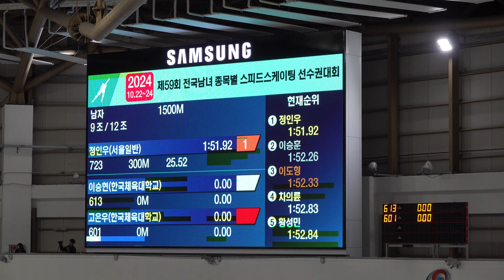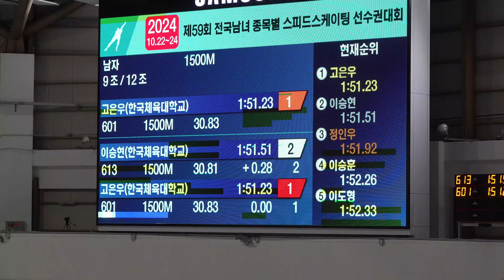제59회 전국남녀 종목별 스피드스케이팅 선수권대회(10.24.)남자부 1500m -9조 IN 한국체육대학교 이승현 613 OUT 한국체육대학교 고은우 601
(2024/25 ISU 스피드스케이팅 월드컵대회 파견 선수 선발전 겸
2025 하얼빈 동계아시아경기대회 선발전)